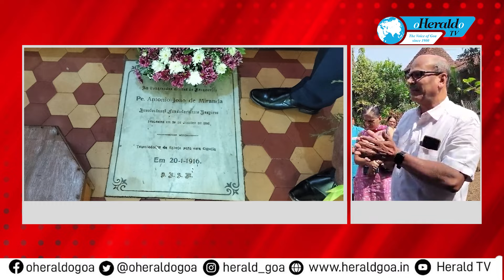Celebration of Founder's Day Mass at Hospicio do Sagrado Coração de Maria Chapel, Margao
The annual Founder's Day mass at Hospicio do Sagrado Coração de Maria Chapel in Margao was celebrated with great reverence and joy today. The solemn occasion took place at 11 am, drawing a congregation of devoted individuals to the sacred Chapel located opposite the grotto of the founder. Watch